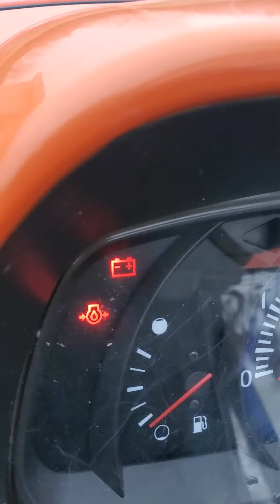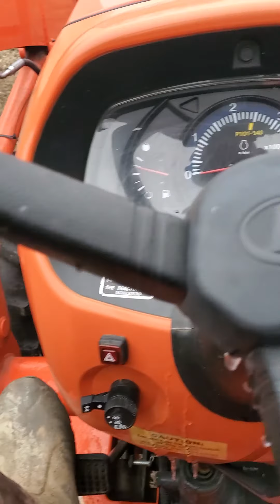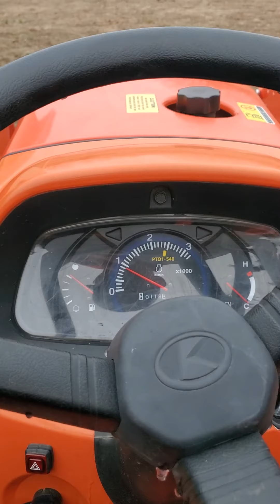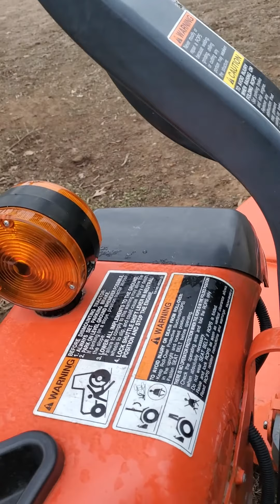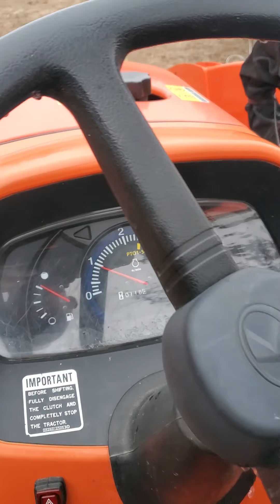Cold on kbouta tractor